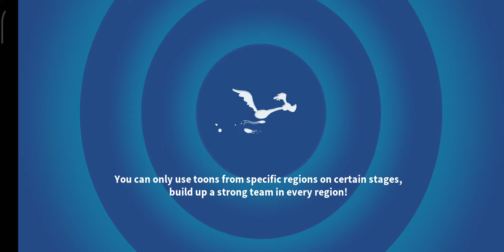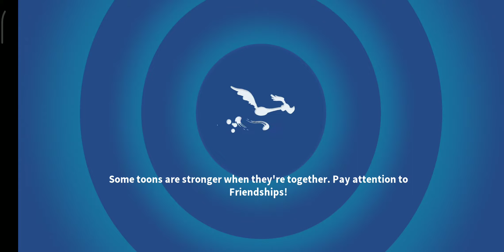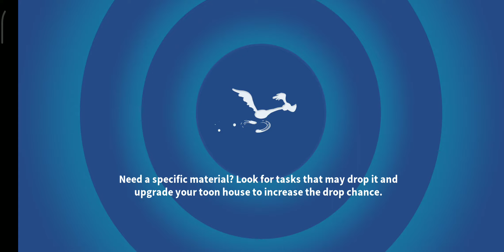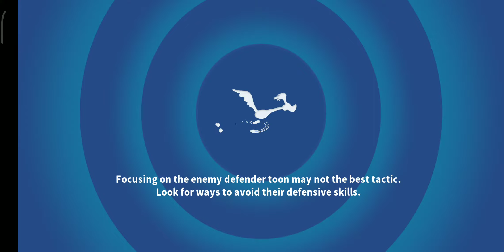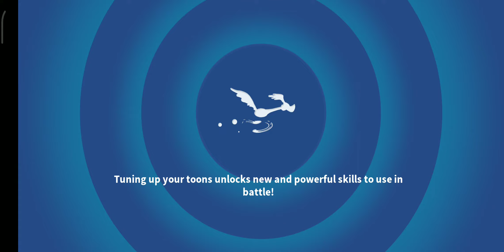[GENTLEMAN PEPE TOWER] TOWER OF LOVE - FLOOR 3 & 4- ALL BATTLES [LOONEY TUNES WORLD OF MAYHEM]